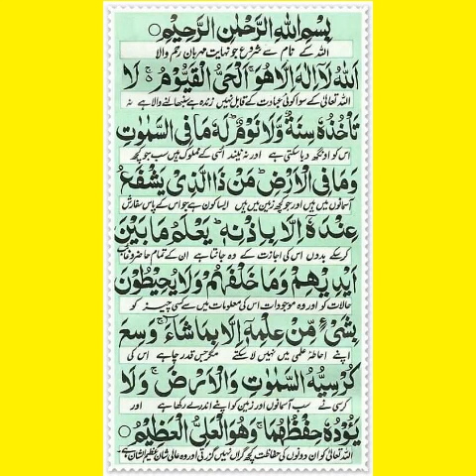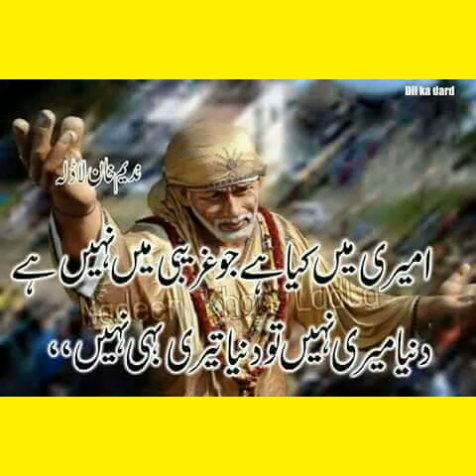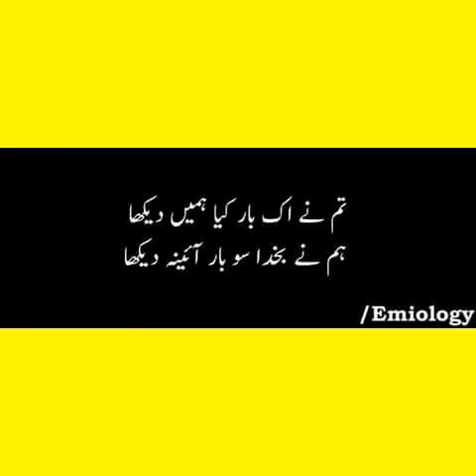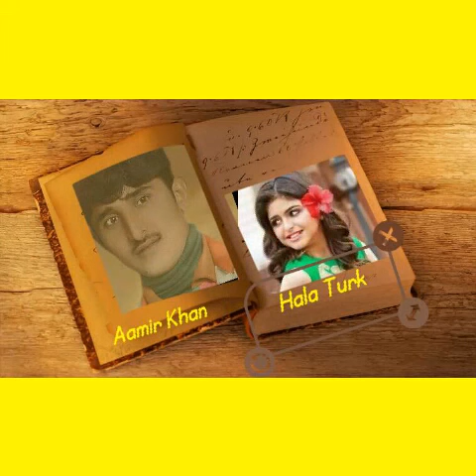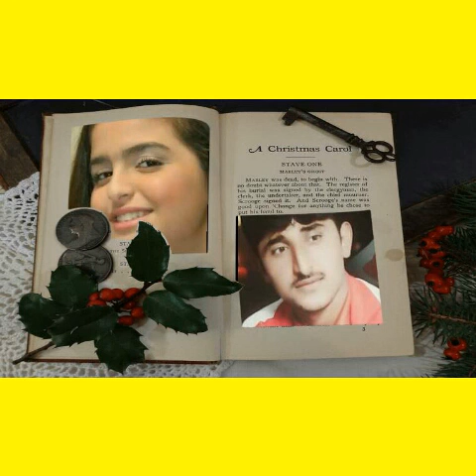Tekon DG khan phira wanraan he **m Aamir Khan 03336798056